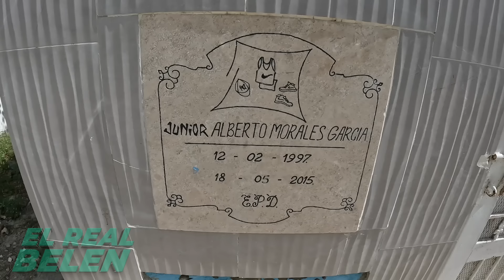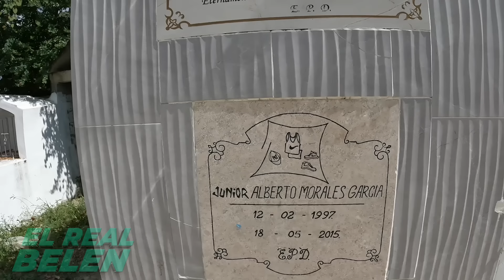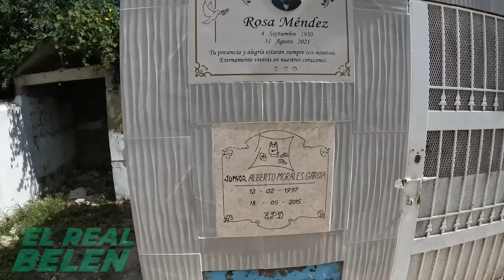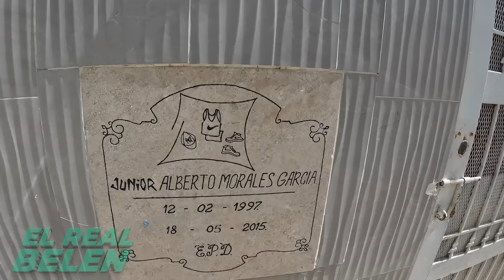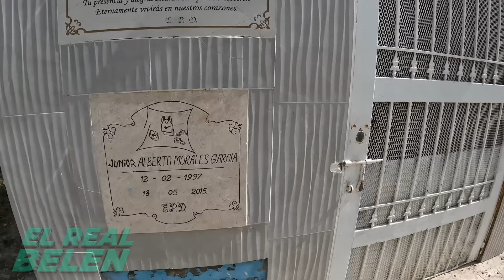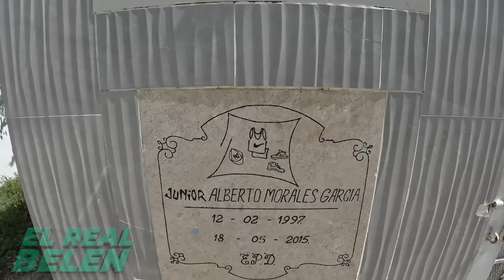VISITANDO LA TUMBA DE JUNIOR LAPITOH un cas0 que consterno todo un pueblo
VISITANDO LA TUMBA DE JUNIOR LAPITOH un cas0 que consterno todo un pueblo. Si desea hacer una donación al canal pulsa este Link de PAYPAL